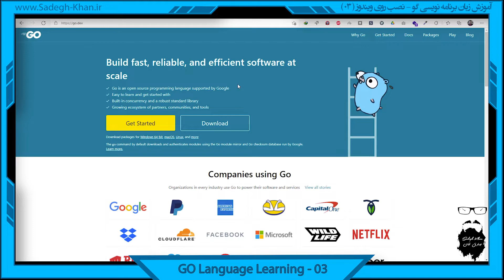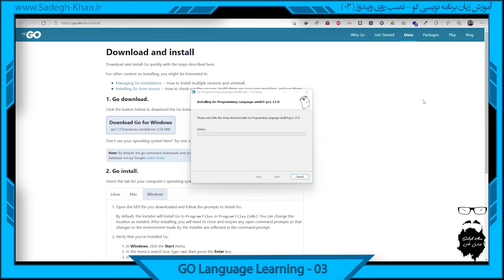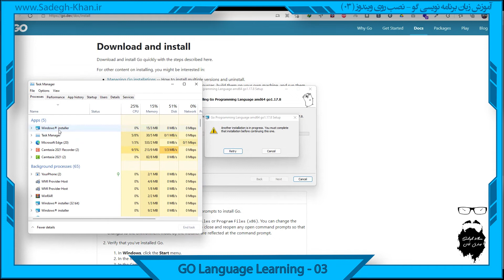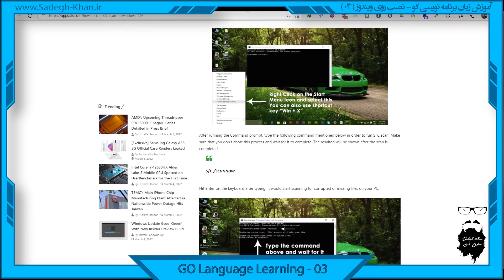آموزش زبان برنامه نویسی گو - قسمت سوم - نصب روی ویندوز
در این قسمت از آموزش به نصب گو روی ویندوز ۱۱ پرداخته شده که یکی دو تا مشکل ریز هم بهنگام نصب داشتیم و حل شد